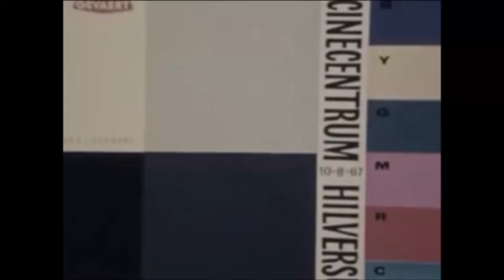bon iver - re: stacks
each time is the same as the last time